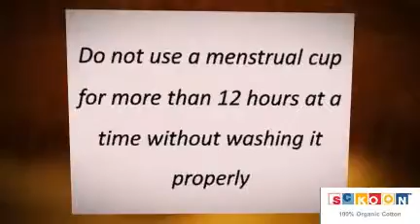How to clean menstrual cup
Menstrual cups are safe when used as directed and no health risks related to their use have been found.One case report in the journal Gynecologic and obstetric investigation noted that menstrual cups could theoretically increase the likelihood of endometriosis and adenomyosis and described one woman who developed the disorders after use of a menstrual cup.